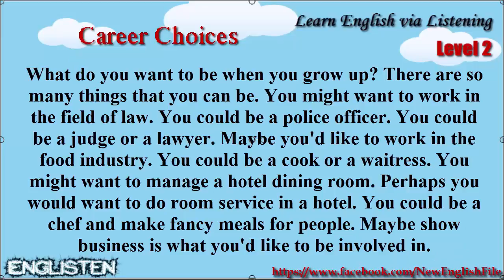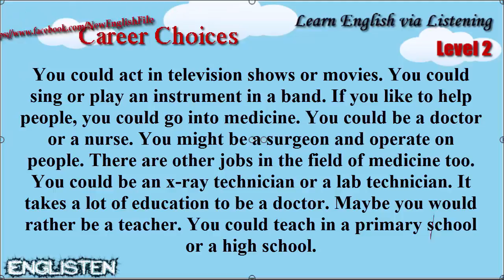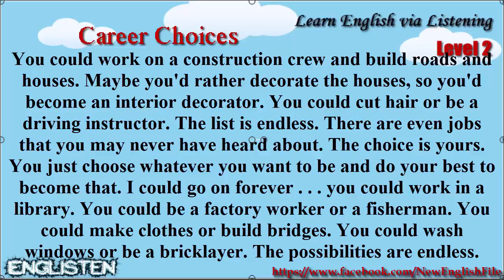Learn English via Listening Level 2 Unit 43 Career Choices